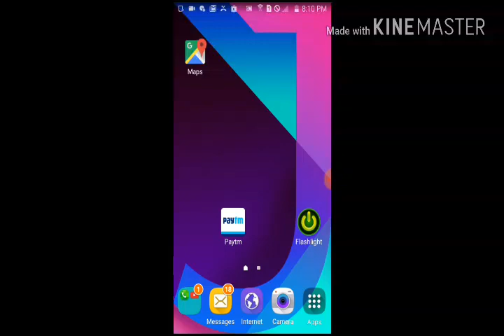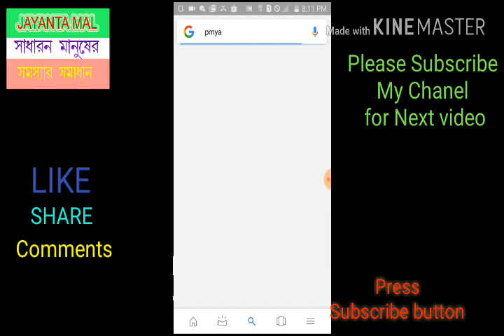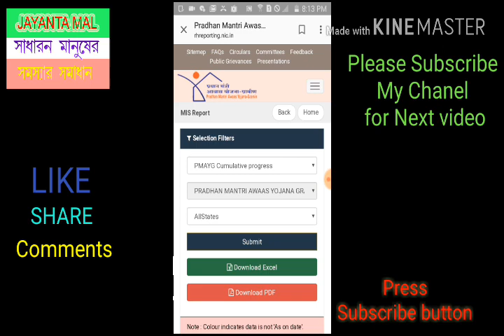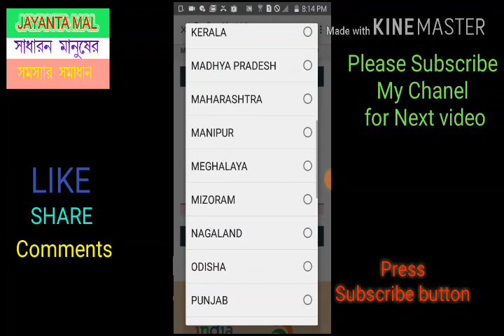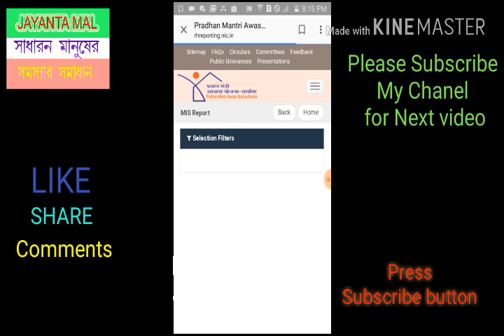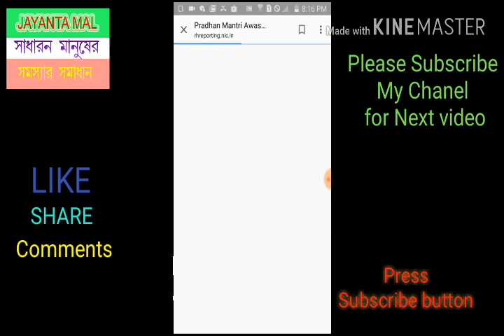How to find your name on pradhan mantri awas yojan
Ekhane dakhano hoyeche j aapni kikore pata list theke aaponar name ber korben